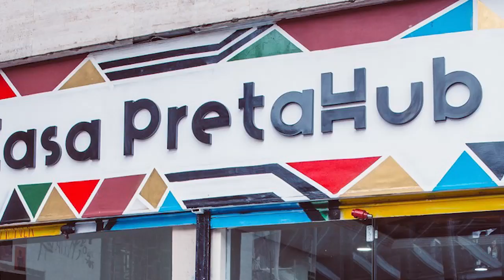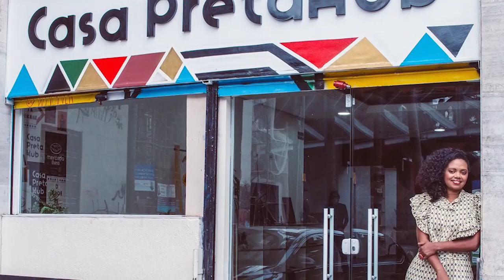DICAS de NEGÓCIOS - APRENDA MAIS SOBRE EMPREENDEDORISMO SOCIAL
Presidente/Reitor: Prof. Arthur Sperandeo de Macedo
Vice Presidente Acadêmico: Prof. Manuel Nabais da Furriela

Diretor Acadêmico HECSA: Prof. Fernando Albino Leme
Coordenador dos Cursos de Comunicação Prof. Fernando Albino Leme Coordenadora Adjunta dos Cursos de Comunicação Prof. Isabella R O Goulart
Professora Colaboradora na Direção: Professora Maria d. Oliveira(Carminha)
Coordenação da FMUTV: Professor Julio Moreno
Operações Acadêmicas: Julio Antonio Pinto e Marcos Valentim

Equipe:
Apresentação: Henrique Munhoz
Edição: Allan Honorato
Produção e Pesquisa: João Assef